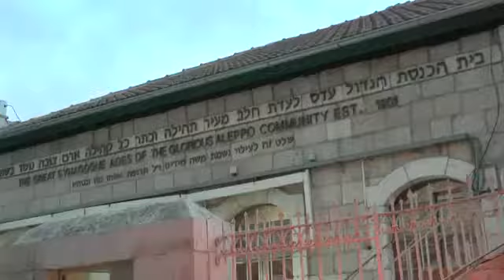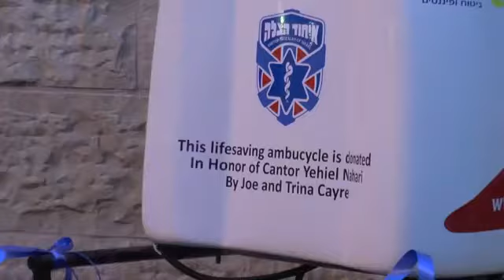יחיאל נהרי - אירגון הצלה